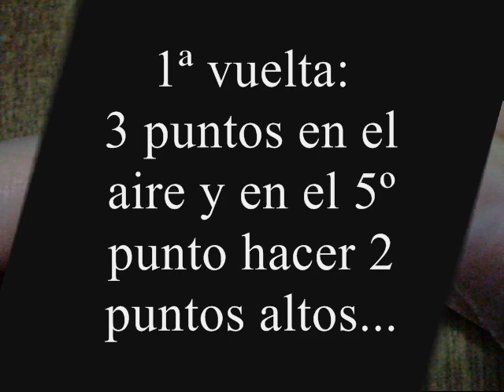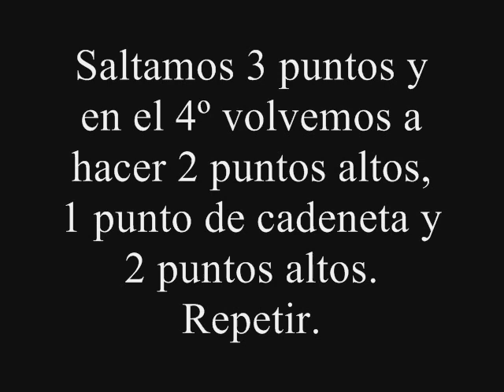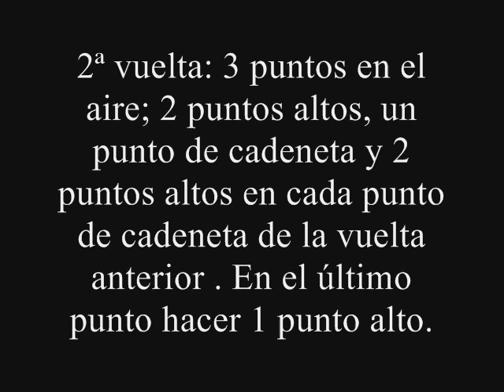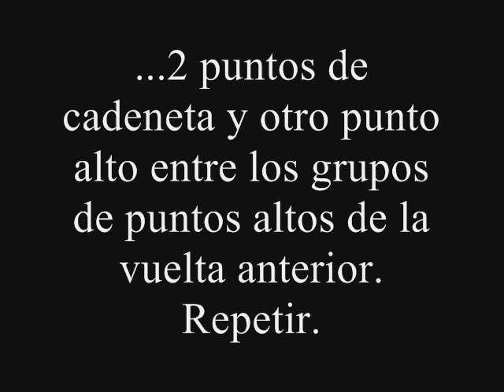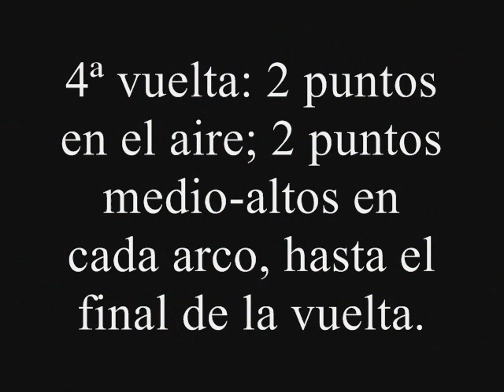Punto Fantasía 1.wmv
Cómo hacer este punto a ganchillo.